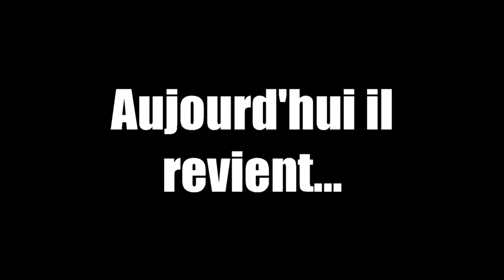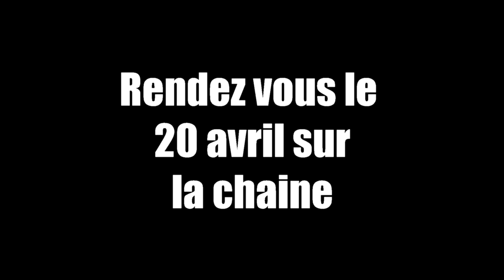Nidohg revient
Vidéo annonce du retour de Nidohg sur la chaine.